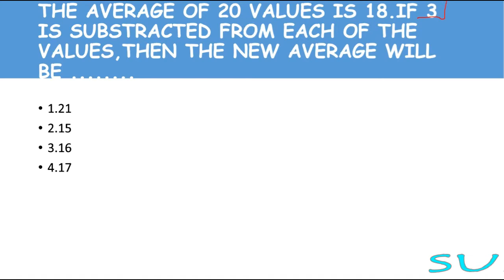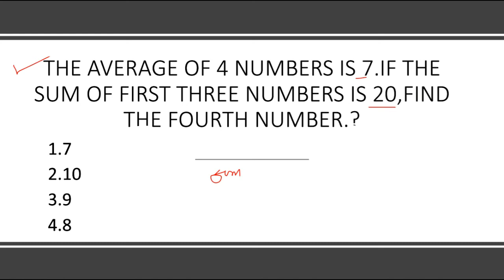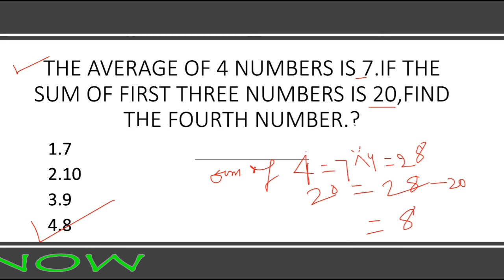नवोदया विदयालया सैनिक स्कुल || ENTRANCE EXAM 2021|| CLASS 6 || MATH AVERAGE || IMPORTANT QUESTIONS🔥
navodaya vidyalaya
navodaya vidyalaya class 6 ka math,
navodaya vidyalaya class 6 math syllabus,
navodaya vidyalaya class 6 math average
sainik school entrance exam class 6,
sainik school,
sainik school class 6 maths sample paper
नवोदया विदयालया
सैनिक स्कुल,
competitive study-navodaya sainik study,
sainik school entrance exam 2021-22